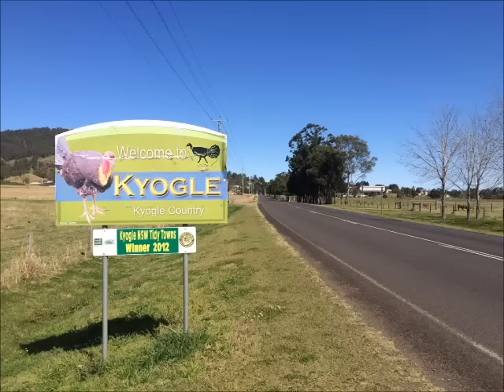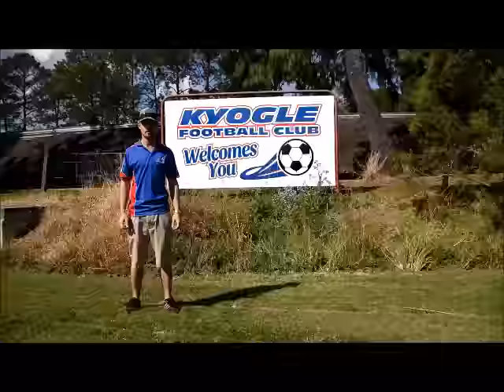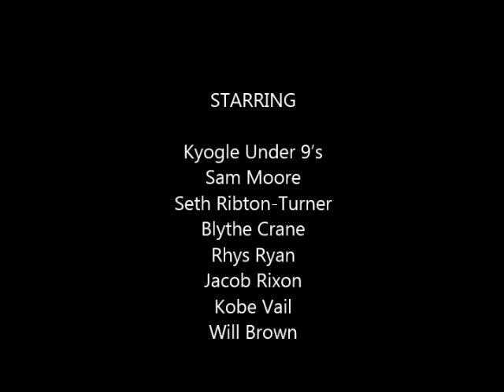Kyogle FC Holden Home Ground Advantage Aplication 2015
Kyogle Football Clubs Holden Home Ground Advantage application 2015